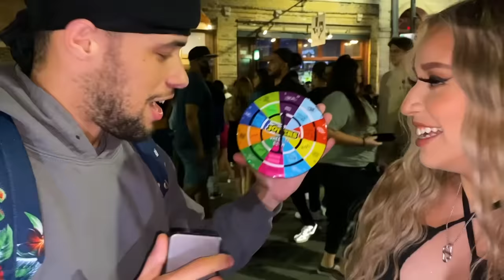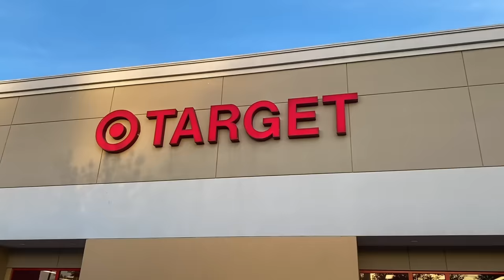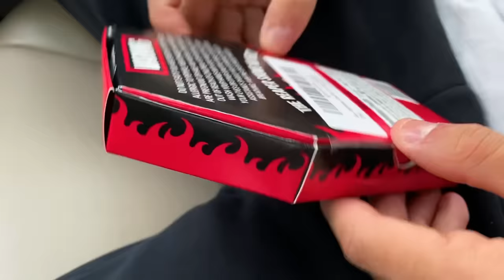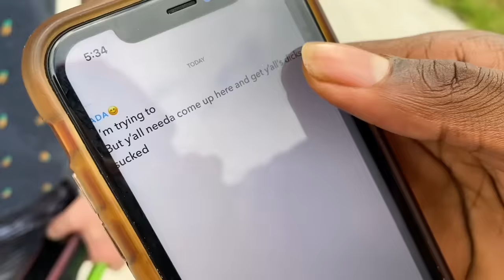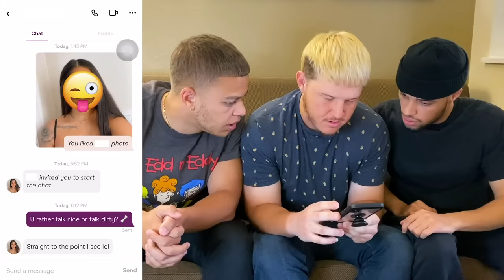IMPRACTICAL JOKERS | Spin The Wheel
MinoritiesTV: @theminorities8
Minorities Extras: @minoritiesPodcast
the minorities:  @theminorities

Video made by the minorities